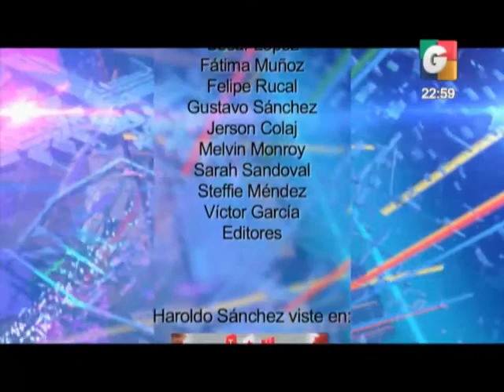Reelección de la Junta Directiva del Congreso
Acompañe a nuestros analistas Estuardo Zapeta, Daniel Haering y Raúl Bolaños a discutir sobre la reelección de la Junta Directiva del Congreso de la República, presidida por Álvaro Arzú hijo.

01-02-18